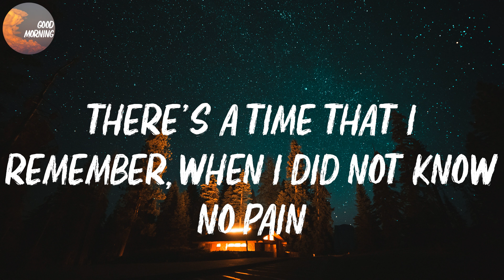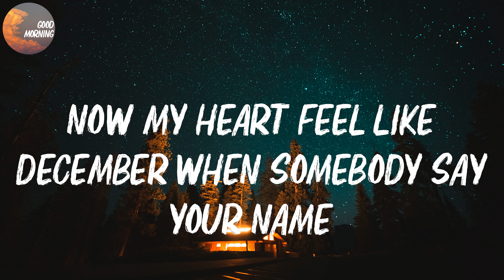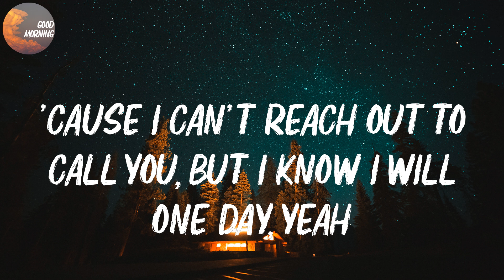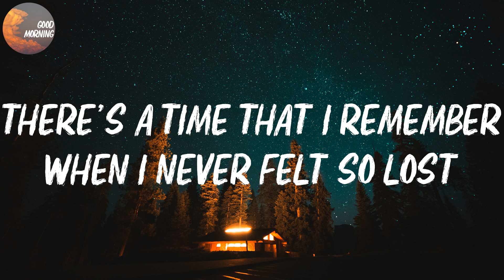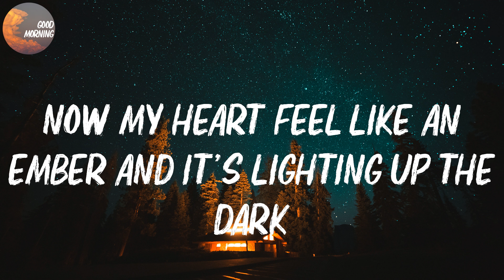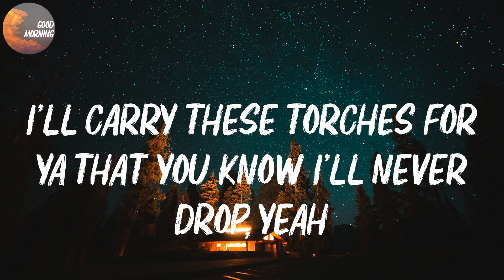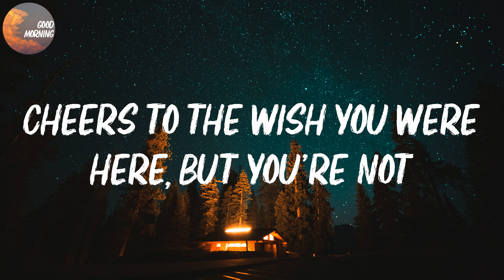Maroon 5 - Memories | 'Cause the drinks bring back all the memories (Lyrics)